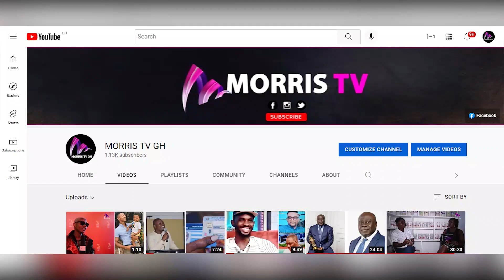UN @78th Health Walk..Galent Security Officers and UNFPA Display Great Skills at....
Watch How Our Galent Soldiers, UNFPA, Prisons & Other Security Services Joins UN @78th Health Walk